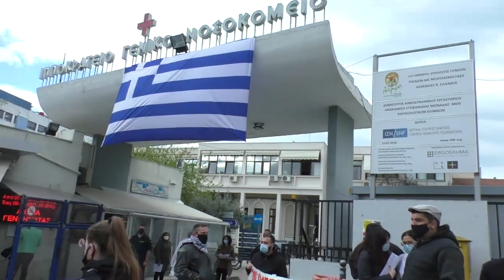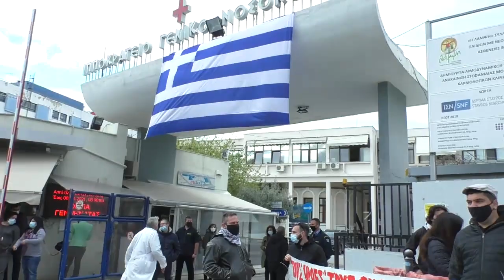ΚΙΝΗΤΟΠΟΙΗΣΗ ΥΓΕΙΟΝΟΜΙΚΩΝ ΙΠΠΟΚΡΑΤΕΙΟ